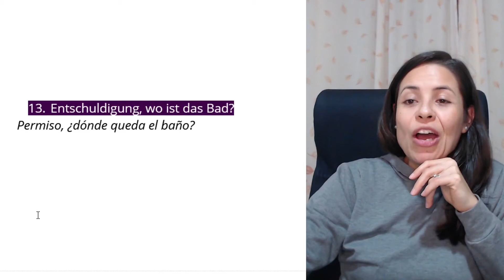Cómo preguntar en dónde queda un lugar / Alemán básico con Whitney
Tenés algún tema, canción, frase que te gustaría analizar juntos en una clase?, dejame escrito aquí abajo en los comentarios.

Seguime en mis redes para recibir todo los días más tips y consejos sobre el idioma alemán.

Para descargar mi e-book gratuito 25 Frases más importantes del Alemán

Si te gustaría unirte al canal de Telegram para no perderte de ningún video